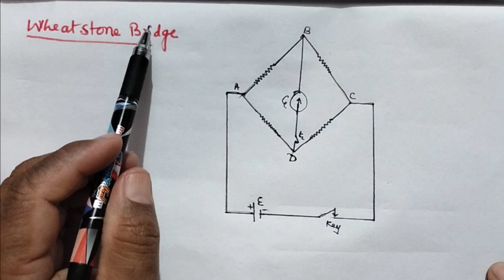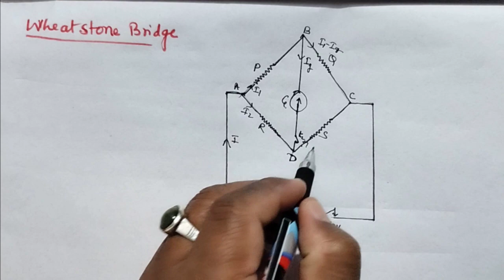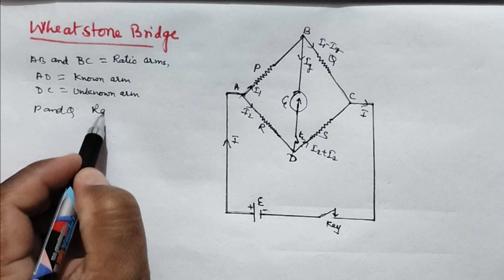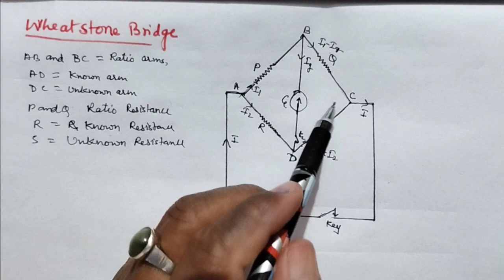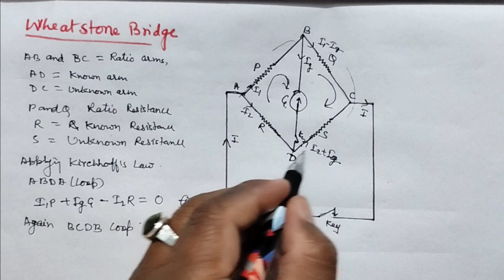Kichhoff's Laws | Wheatstone Bridge | Class 12th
By Trilok Singh